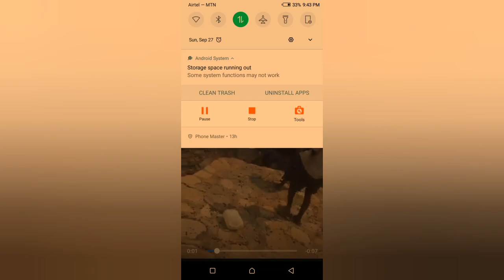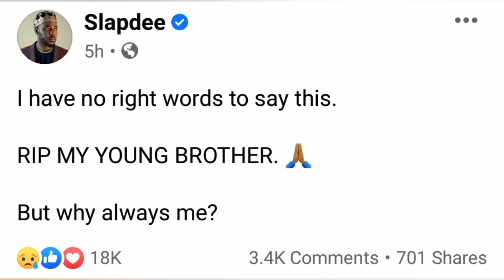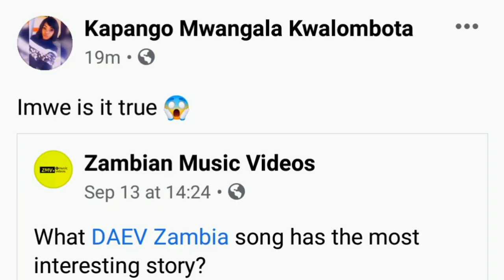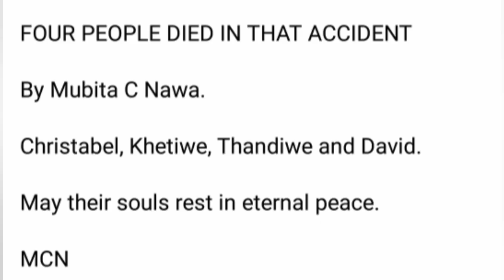R.I.P Daev ZAMBIA🙏Bobby East and Nez Long Cancel their Show in Solwezi 😭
It’s with extreme sorrow that XYZ Entertainments Limited confirms the untimely demise of XYZ artist David Phiri III popularly known as DAEV ZAMBIA.
DAEV ZAMBIA was this afternoon involved in a road traffic accident along the Chirundu – Kafue Road at Red Paint area.
DAEV was in the company of four other people,three have perished and one has sustained serious injuries.